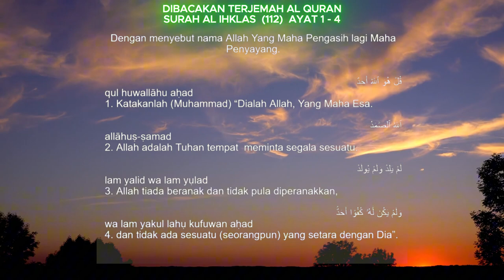DIBACAKAN MERDU DAN SYAHDU - TERJEMAH AL QURAN SURAH AL IKHLAS (IKHLAS)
DIBACAKAN MERDU DAN SYAHDU - TERJEMAH AL QURAN SURAH AL IKHLAS

Suara Merdu dan syahdu dibacakan terjemahan Al Qur'an
Surah (112) AL IKHLAS (IKHLAS)